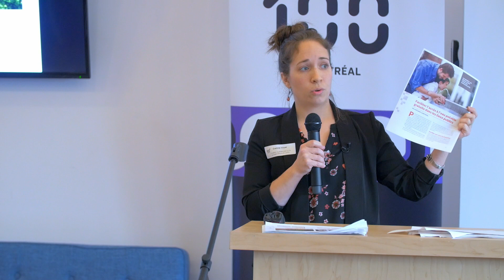Changer les règles, une à la fois! | Corinne Voyer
[Conférence 100° Montréal] Corinne Voyer, directrice de la Coalition poids nous présente des modèles de résolution, des histoires de cas et des argumentaires articulés autour de quatre grands thèmes :

Interdiction des nouveaux services au volant (Arrondissement de Saint-Laurent)

Adoption d’un règlement d’urbanisme pro-santé (Arrondissement de Côte-des-Neiges-Notre-Dame-de-Grâce)

Réduire la consommation de boissons sucrées (motion de la Ville de Montréal)

Favoriser le jeu libre dans les rues résidentielles et les ruelles en toute sécurité (Arrondissement de Verdun et Ville de Beloeil)